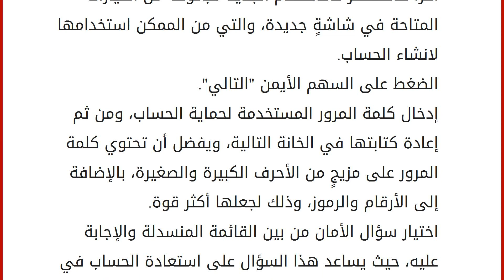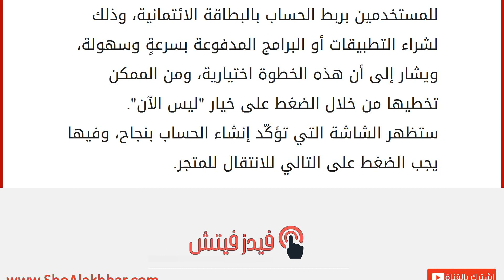طريقة إنشاء حساب في سوق بلاي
إقراألمقال كاملا :
سوق بلاي
يعتبر سوق بلاي المتجر الخاصّ بكافّة البرامج والتطبيقات أو الألعاب الخاصّة بالإجهزة التي تعمل على نظام الأندرويد، سواء كانت الهواتف النقالة، أو المتصفحات اللوحيّة، والتي تتوفّر بشكلٍ مجانيّ أو مدفوع، وفي هذا المقال سنقدّم لكم الخطوات الواجب اتّباعها لإنشاء حساب سوق بلاي للاستفادة من هذه الخدمة. طريقة إنشاء حساب في سوق بلاي الضغط على الأيقونة الخاصّة بسوق بلاي على الهاتف الجوال، والتي تكون على شكل حقيبةٍ بيضاء، في داخلها مثلث ملون. ستظهر شاشةٌ جديدة، وفيها سؤالٌ للمستخدم، وهو: هل تريد إضافة حساب حالي، أو إنشاء حساب جديد؟ في حالة توفر حساب على الجيميل للمستخدم، فإنه يجب الضغط على خيار "حالي"، أمّا للمشترك الجديد فيجب الضغط على خيار "جديد" الموجود في أسفل الشاشة. إدخال الاسم الأول والاسم الثاني للمستخدم الجديد في الخانة المخصّصة، وسيكون هذا هو الاسم المستخدم لحساب سوق بلاي، ويشار إلى